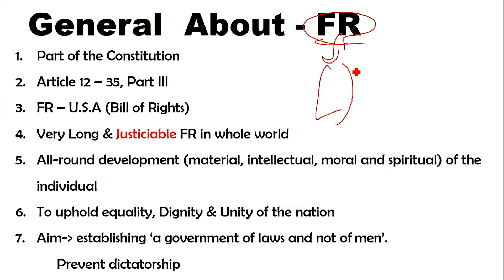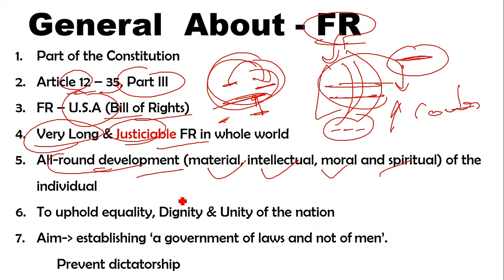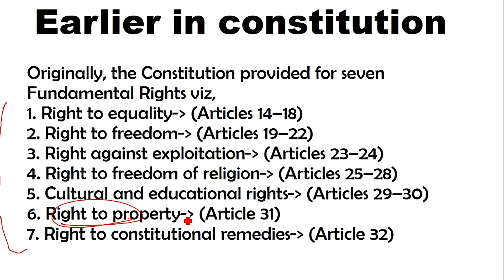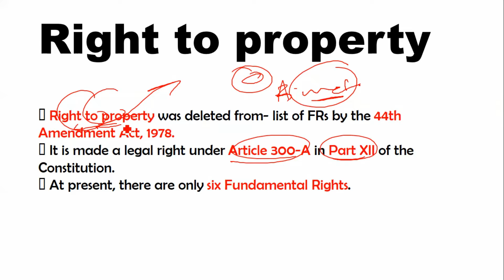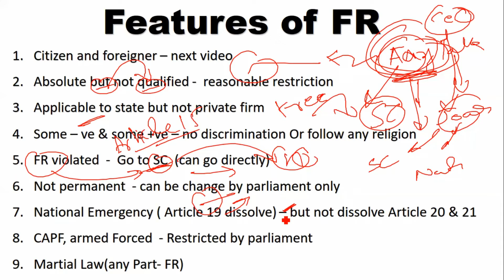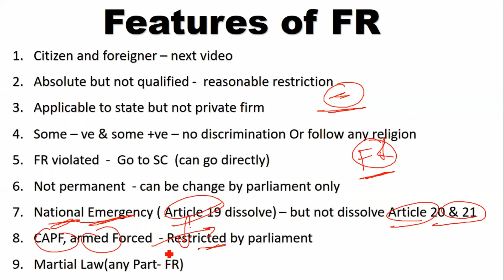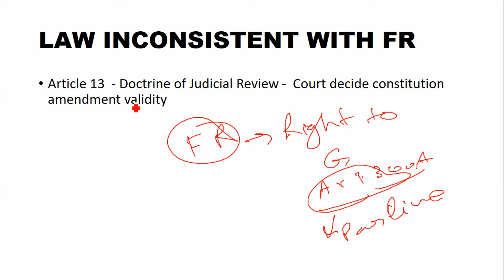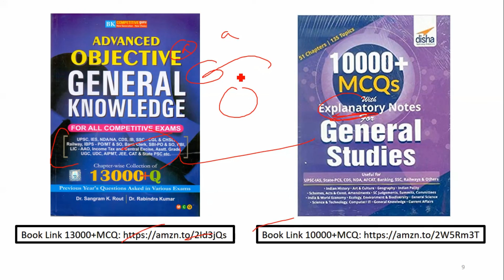Fundamental Rights | CDS | INET | NDA | AFCAT | SSB | Polity by Varshney